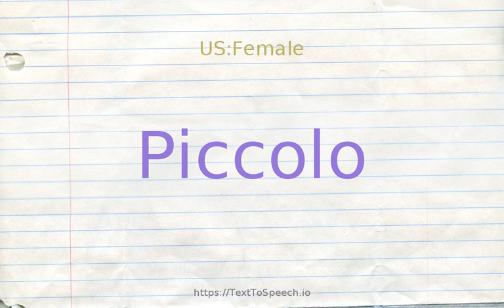How to pronounce piccolo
Piccolo definitions:
    (n): a small flute; pitched an octave above the standard flute